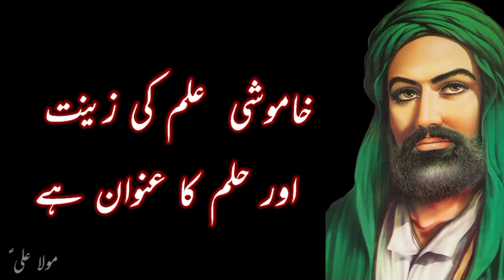The Power of Silence: How It Can Change Your Life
Jo log Khamosh Rehte Hen | The Power Of Silence 🤐 Khamoshi Ki Taqat Imam Ali as Qoutes Life Changing Qoutes Golden-Words

Writer, Editor,Voice By Nadir Ali
Urdu Qoutesmotivationalmotivational videothingsviral Qoutesthe power of silencemotivational speechmehrban Ali